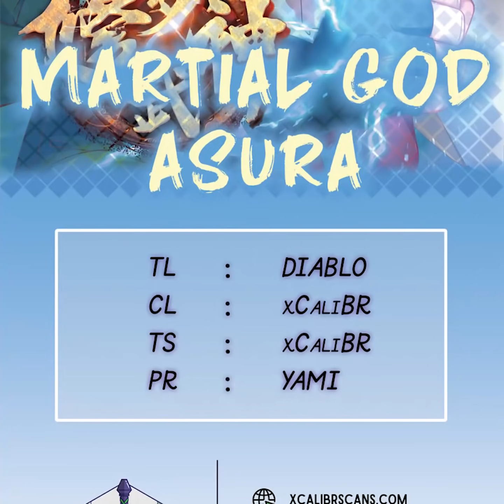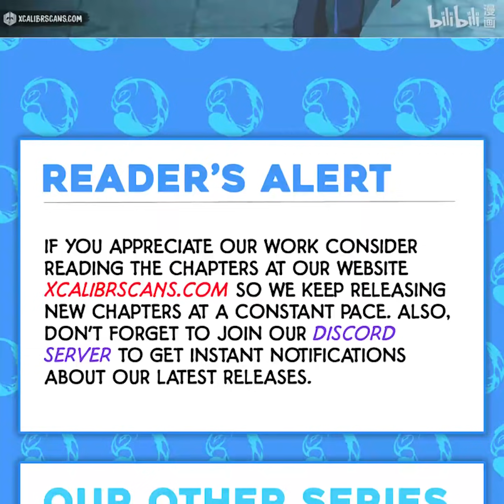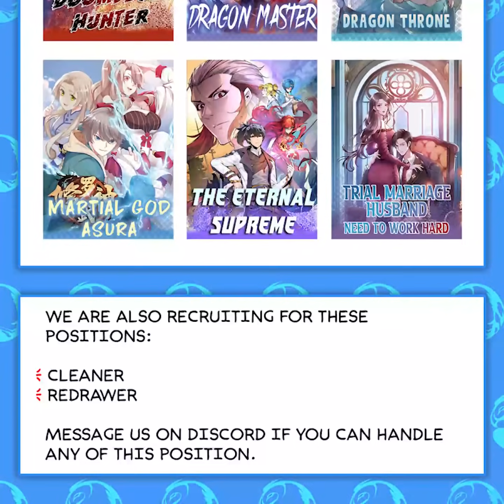Martial God Asura | Chapter 355 | English | Flame of Great Battle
Title : Martial God Asura | Flame of Great Battle